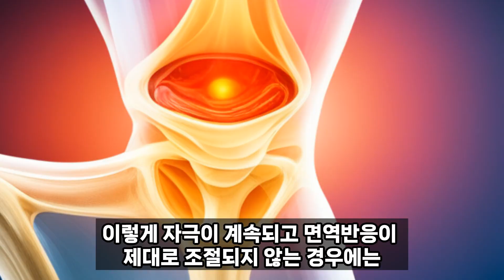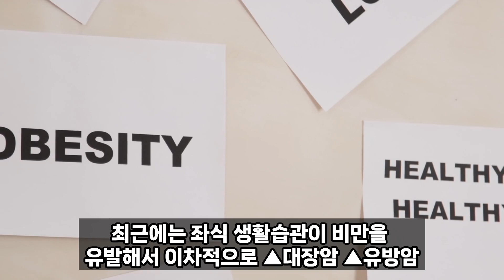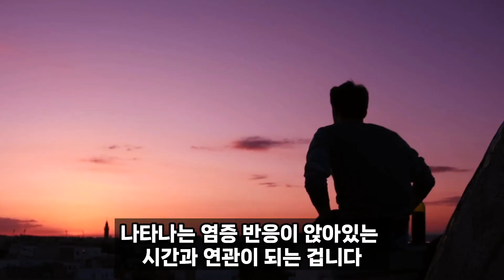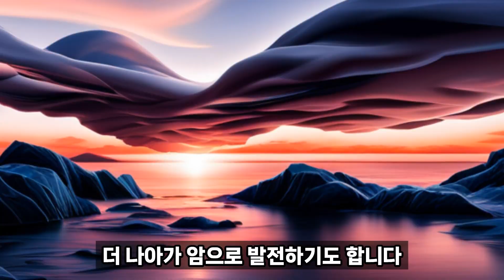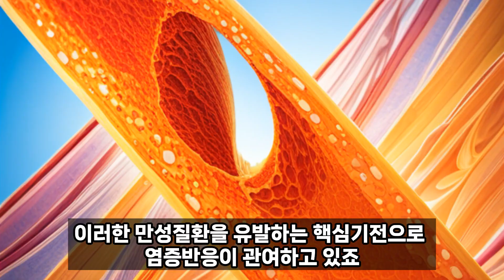염증 유발 요인 5가지